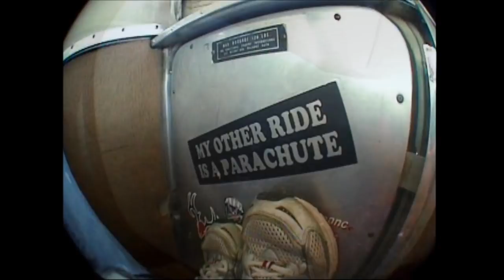Dear Departed- "Winter Solstice" w/ Paul & Eric's Skydive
Paul, the drummer of Dear Departed, and his brother, Eric, go on their first of many skydive journeys together.
Song is "Winter Solstice," which is the last track on Dear Departed's debut album, available now.